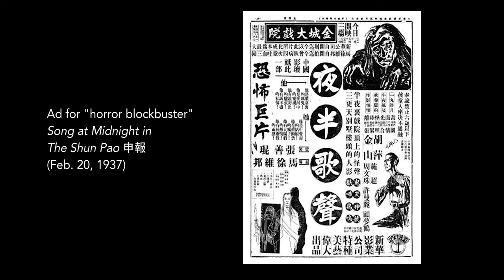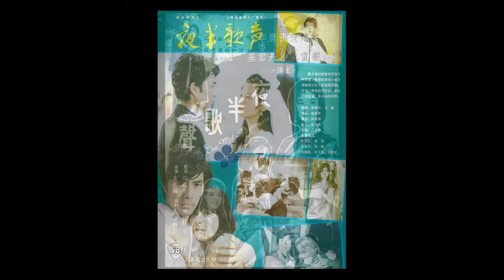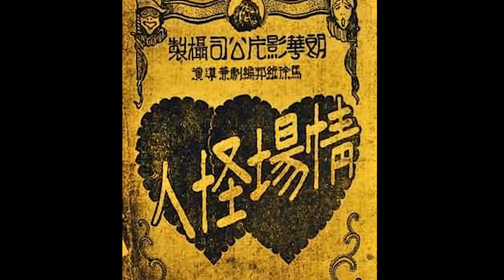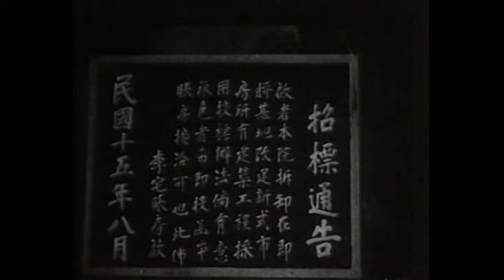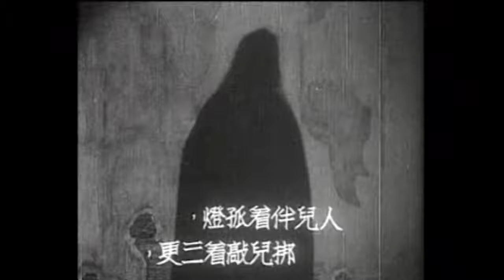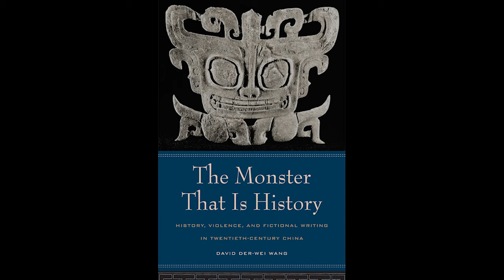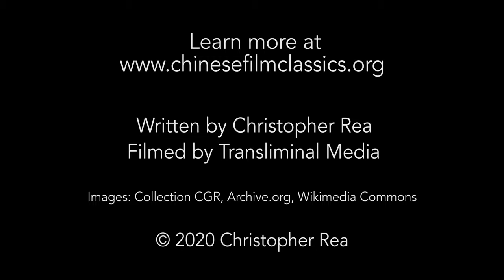Chinese Film Classics - Song at Midnight 夜半歌聲 (1937) video lecture 1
The first of two video lectures about Ma-Xu Weibang's film "Song at Midnight" (1937).

Lecture 1 contents:
- The sensational marketing and release of a "horror blockbuster"
- An influential film of many sequels and adaptations
- Plot summary
- Spooky atmospherics, drawing on German Expressionism, Nosferatu, Phantom of the Opera, and the art of Lon Chaney
- Genre mix of music, horror, and revolution

Learn more about "Song at Midnight" in chapter 7 of:

NEW BOOK ON "CHINESE FILM CLASSICS, 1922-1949":